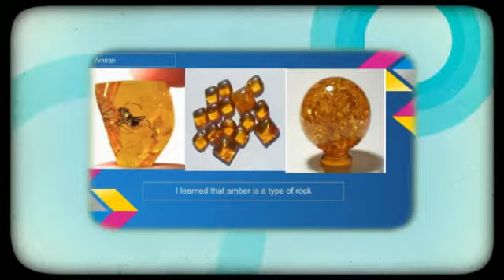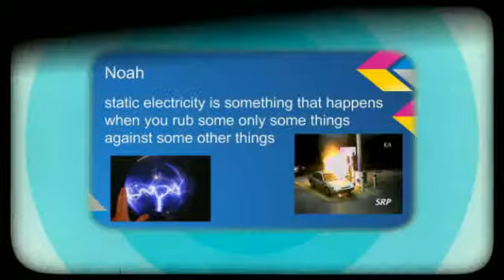Bakken & Pavek Museums